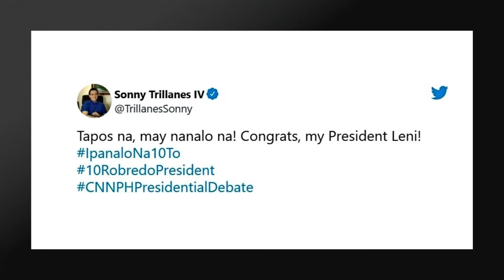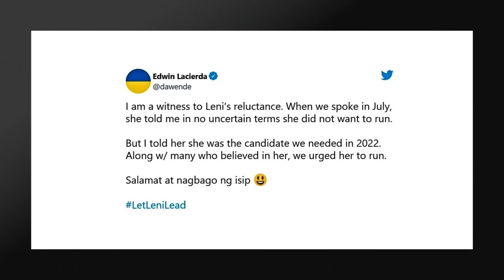Antonio Trillanes hails Leni Robredo’s triumph in CNN debate: ‘Tapos na, may nanalo na’